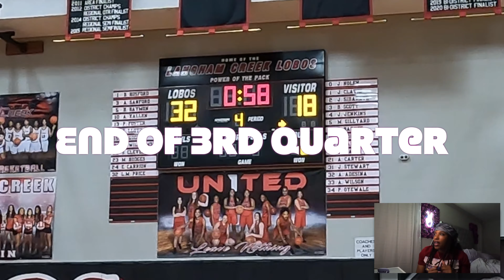🏀Langham Creek vs Klein Forest ⛹🏽‍♀️| KC reacts